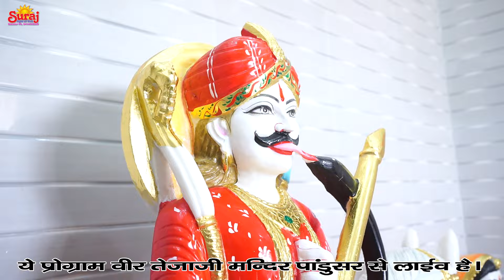रण संग्राम सुरा बिना सुना | तेजाजी जागरण पाण्डुसर| Tulchharam Bhangawa| Suraj Studio Devasar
Teja ji Live Jagran Pandusar || Pandusasr Live Jagran || Suraj Studio Live ||

रण संग्राम सुरा बिना सुना | तेजाजी जागरण पाण्डुसर | Pandusasr Jagran | Tulchharaj Bhangava & Pram manda | Suraj Studio Devasar
तेजाजी मंदिर पाण्डूसर जागरण  |  तुलछाराम भनगावा और प्रेम मण्डा का जबरदस्त डांस

Suraj Studio Pandusar
suraj studio pandusar
suraj studio devasar
tulchharam bhangawa
tulcharam bhangawa
new song tulcharam bhangawa
new bhajan tulcharam bhngawa
teja ji meharaj ki katha tulcharam bhngawa
tulcharam bhngawa
pandusar
teja ji meharaj ki ketha
teja ji song
teja ji new song
Dariyav ji dholiya teja gayan
meera sirohi
manjeet khalya
Shyam bidiyasar
tulchharam choudhary
tulchharam Bhangawa
ramkumar maluni
Narendra mundwadiya
manaram ji choyal
kaluram langod
दरियाव जी धोलिया
तेजा गायन 2024
teja gayan 2024
Salagaram ji Bangada
Teja gayan 2024
 teja gayan
teja gayan dance
vishal teja gayan bader 2024
teja gayan bader 2024
राजस्थानी डीजे सॉन्ग
 vishal teja gayan bader
the lok nritya, तेजा गायन
teja gayan tulchharam bhangawa
 tulchharam choudhary song
 tejaji songs 2024
tejaji dj song
nar nagori dance
new tejaji song
 teja ji new song 2022
teja gayan kaluram langod
Teja gayan Salagram Bangda
Hari om sound gudha-rohili Teja gayan
dariyav ji dhodiya Teja gayan
manaram ji choyal ka Teja gayan
new Rajasthani Teja gayan 2024
Teja gayan bhag 1
Tejaji new song 2024
Teja gayan tulsaram bangava
tejaji dj song
mahaveer bhadu new song
teja gayan deshi
teja gayan 2
new teja gayan 2024
mira sirohi teja gayan

Live- Suraj Studio Devasar
Oprator Team - Ramnivas Puri, Netram Goswami, Mukesh Goswami, Krishan Nai, Mohit Saharan
     Suraj Studio Devasar & Pandusar
     Nohar, Hanumangarh (Rajasthan)
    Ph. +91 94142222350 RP